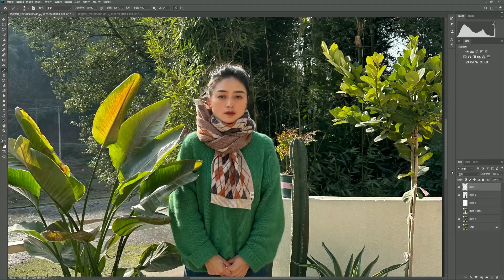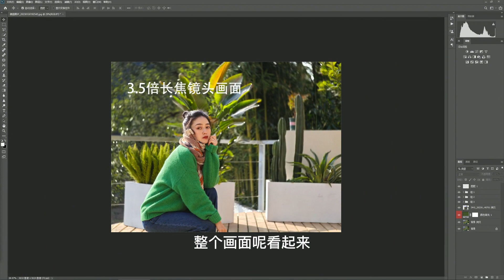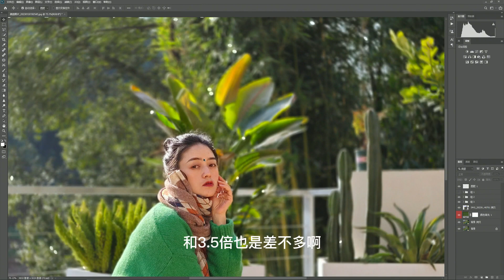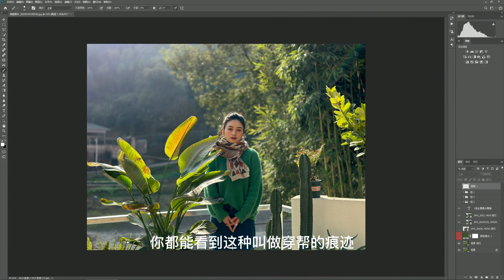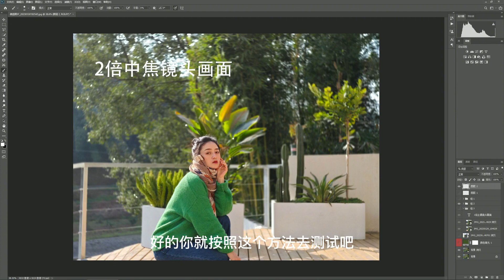什麼手機拍人最好看？我們該如何選擇？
從事攝影行業幾十年，希望我的分享能幫助您更系統的學習攝影技巧、拍照技巧，拍出美輪美奐的照片，更希望我的實戰拍攝分享使您更有收穫。
課程適合：
1. 零基礎的攝影小白
2. 有一定碎片化攝影知識但無法融會貫通的人
3. 喜歡旅行，喜歡用手機拍照的人
4. 擁有單反或者微單但是不會使用的人
5. 熱衷於拍攝人像的人
6. 學了很多攝影招數，但是缺少內功和心法的人